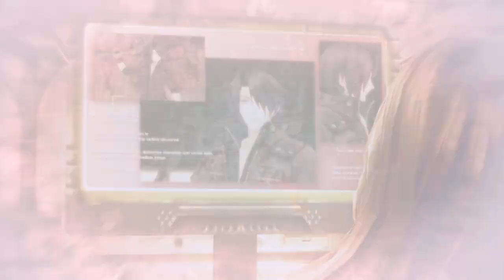God Eater Resurrection – No Commentary – 23 – Difficulty 5 – im lost what is hapening